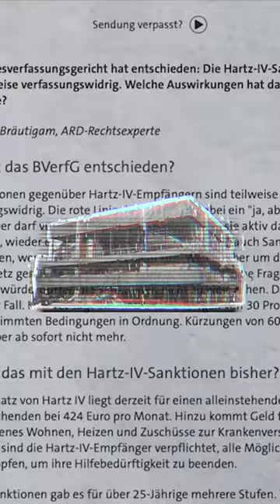„Es lohnt sich mit BÜRGERGELD nicht mehr zu arbeiten.“ PT.1| DEBUNKED SHORTS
„Es lohnt sich nicht mehr zu arbeiten.“, „Menschen die Bürgergeld beziehen faulenzen nur.“ Mythos 🤔? Oder die Wahrheit ? @johannesvogel klärt Euch auf.